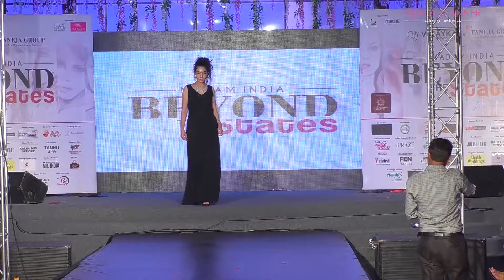Madam India- Beyond The States|| Fashion Walk || Model Hunt|| trendy manner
ORGANIZED BY- Beyond THe States
VENUE- Pratishtha Banquet

FOLLOW US FOR NEW TRENDS, TRENDY VIDEOS, TRENDS FASHION , FOOD VLOGS , TRAVEL VLOGS ETC.

Trendy_manner